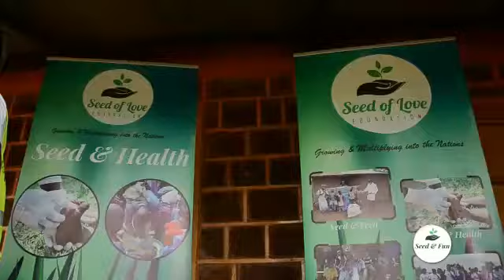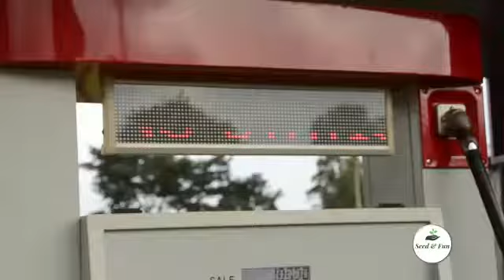SEED & FUN Inauguration - boda boda' s event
And that's how we launched the SEED & FUN program in Khwisero.
The only form of public transport there is done by the bida boda (bikers) who transports people and everything else on their motorcycles.
The SEED OF LOVE FOUNDATION donated reflective jackets for them, and for the ladies who work hard carrying firewood or on the street selling vegetables, we donate T-shirts
I already heard from Edwin Nalulasi (general manager) and Derrick'son Govinda (events coordinator) that we need to have more shirts for distribution because the people there are proud to wear it.

 Alice Deassis
 Seed Of love

We are IRS / 501 c 3